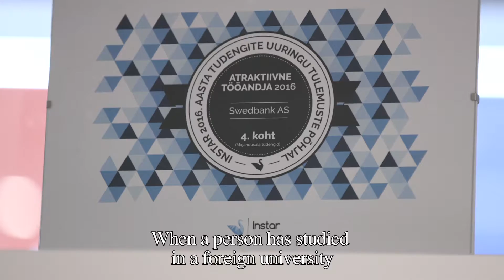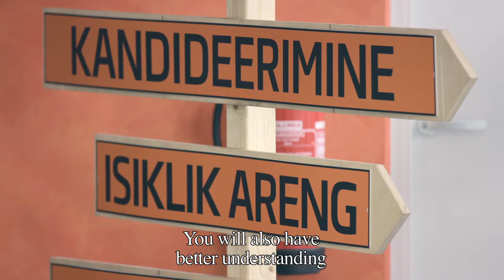Erasmus+ Enriching lives, opening minds (and expanding career opportunities)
Erasmus+ is a possibility to expand your career opportunities. Employers and former Erasmus students explain how experience of studing abroad can help you in your future career. The story of
Swedbank.